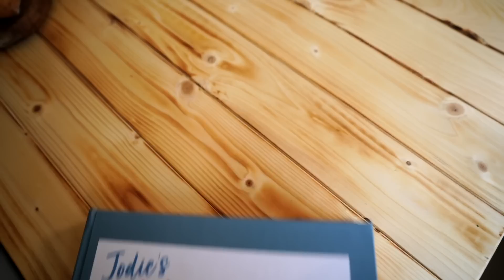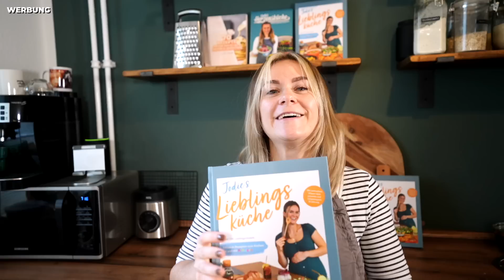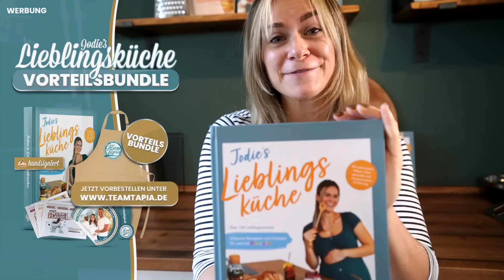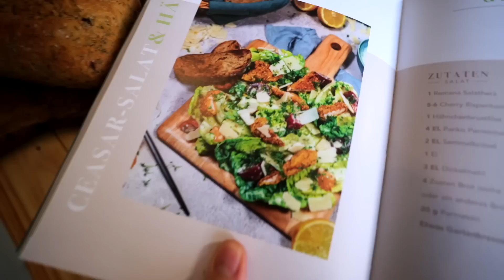SCHWANGERE KOCHT 1 TAG FÜR GANZE FAMILIE IN DER 21. SSW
AUSVERKAUFT - WIR DANKEN EUCH ♥️ = JODIES KOCHBUCH & 10% NUR auf HOODIES CODE: TAPIA10
Folge uns auch auf INSTAGRAM ► @MsJodieTapia & @MrJohnnyTapia

SCHWANGERE KOCHT 1 TAG FÜR GANZE FAMILIE